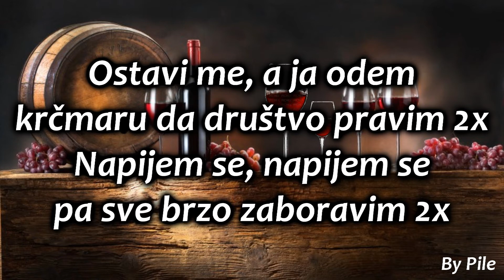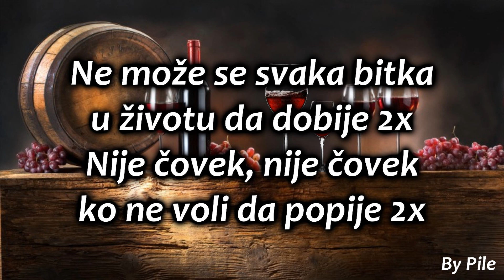Napijem se pa sve brzo zaboravim - Matrica (Kemal Malovčić)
Prohibited any copying video !!